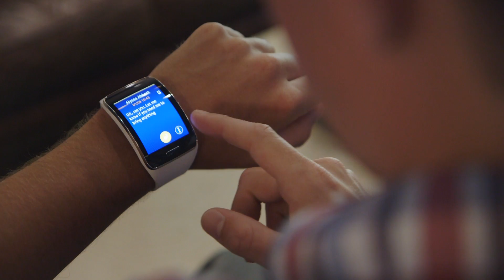Samsung Gear S: the smartest smartwatch yet (hands-on)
The Samsung Gear S is the smartest smartwatch yet: it can receive emails and take phone calls, and the 2-inch curved display is the largest screen Samsung’s put on a wearable.